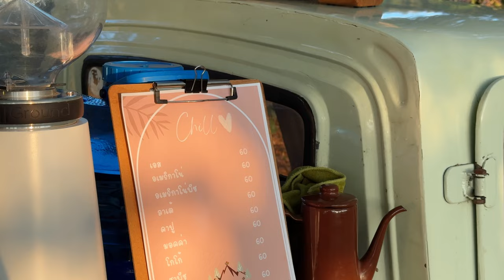Cafe Vlog Mini Coffee Shop Truck Mobile Bar Kopi Barista Relaxing Mood Work Aesthetic Piaggio Ape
Saiparn Coffee Roaster
📍Chiang Rai , Thailand

ASMR Relaxing Happy and Joy Cafe vlog, Barista Joy, Latte, Coffee shop noise Chill Sound Kiosk Carts Design Ideas Roadside Stand Kaffebar Mokapot Street Pop Up Stand Selling | Tasty Inside | Street Food Asia | Bangkok Foodie | Moka Pot Bialetti Collection | Very Satisfying Video Under Relaxing Deep Sleep Music Noise Oddly With Original Sound | Mobile Bike Tricycle cafetería therapy videos for anxiety depression | Dream Come true coffee shop Business Coffee Bar Trailer